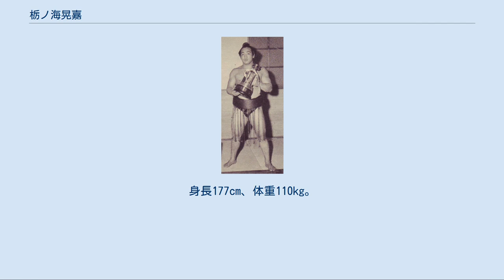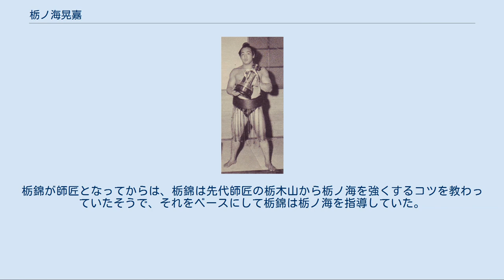栃ノ海晃嘉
栃ノ海 晃嘉（とちのうみ てるよし、1938年（昭和13年）3月13日 - ）は、青森県南津軽郡光田寺村（現在の田舎館村）出身で春日野部屋所属の元大相撲力士、第49代横綱。
得意技は左四つ、寄り、上手出し投げ、両前褌、足癖。
本名は花田 茂廣（はなだ しげひろ）。
花田という苗字で同じ青森津軽地方出身であるが、初代若乃花、貴ノ花との血縁はない。
年寄・春日野時代、姓を『宮古』とするが停年（定年）退職後は再び花田に戻した。
2020年現在存命中の歴代横綱の中では最も古い代かつ最年長の横綱である。
 リンゴ園の男子として生まれた花田は6歳の頃に父親を喪い、そのため父の記憶は姿かたちを除いて殆ど残っていないという。
中学時代には母とも死別したが、兄弟が多かったことで面倒を見てもらうことができ、高校にも進学できた。
1955年（昭和30年）8月、千代の山・栃錦一行が青森県大鰐町を訪れた際、既に春日野部屋（師匠は第27代横綱・栃木山）に入門していた中学時代の同級生・須藤良一（後の前頭・一乃矢）に出会い力士への憧れが募った。
直ちに若者頭・津軽海と栃錦を通して春日野部屋を紹介してもらい、弘前商業高校（現・弘前実業高校）を3年生の夏で中退して春日野部屋に入門。
同年9月場所、本名の「花田」で初土俵を踏んだ。
ちなみに高校時代は2年生まで野球部で4番を打ち、3年生から相撲部に転部したといい、本人曰く活躍していたというレベルではなかったとのこと。
 1961年5月場所で初金星を挙げ2回目の技能賞を受賞した栃ノ海。
 新弟子検査時点では身長176cm、体重72.3kgしかなく、しかも体重に関しては担当の親方から「もうちょっとだけ足りないから、おまえ、もう一回水飲んでこい」再計量を命じられてこれに応じた上でやっと通過した。
このようにあまりに体が小さいことからそもそも家族に入門を猛反対されていたと言い、そのため事後承諾を当てにして須藤に帯同する形で家族や高校に無断で入門を画策した。
地元の関係者は突然登校しなくなった花田を心配したが、花田が前相撲で一番出世を果たしたのを知って驚き、その後快く角界へ送り出されたという。
なお入門の背景には昭和30年代の就職難があり、後年本人は「私が通っている高校は商業高校で、進学校でもなかったし、高校を卒業して就職しても、今みたいに大きな会社も少なかったものですから、卒業生のほとんどは個人のちっちゃなお店に就職して、帳面をつけるとかがせいぜいでした（中略）力士にでもなって東京へ行けば、力士がダメでも、またなんか仕事があるだろう…って、当時はその程度の考えですよ」と述懐していた。
当初から相撲に自信は無かった一方で「俺でも少しいくらいは通用するんじゃないかな?」という気持ちで角界入りしたものの、いざ稽古を行うと実力差を思い知らされて気落ちしたという。
当時は洗濯は手洗いであり、巡業に行ったら寝る間もなく、昼間立ったまま寝る力士が出るほど力士生活は過酷であった という。
 それでも1958年1月場所で負け越した以外は関取昇進まで勝ち越しを続け、1959年1月場所に新十両に昇進。
栃錦がまだ現役であった頃、雪や北風が吹いても露天興行の土俵で怠らず稽古をする栃錦を見て責任感の強さを感じ、本人曰くこれが自身にとって良い教育になったという。
序ノ口の頃は50人から60人いる同部屋の力士に稽古土俵を取られまいと朝4時半に起きて稽古土俵に立ったという。
あまり早起きしすぎても、声を出して四股を踏んでいると近所迷惑になるため、それには困ったと後年苦笑しつつ述懐していた。
1960年（昭和35年）3月場所で新入幕を果たすが、まだこの当時は身長177cm、体重88kg程度であり、勝ち越しは記録できず2場所で陥落。
しかし、十両に陥落した7月場所は14勝1敗の好成績で十両優勝を果たし、9月場所に四股名を「栃ノ海」と改めて再度入幕すると、10勝5敗の好成績を挙げた。
1961年（昭和36年）5月場所は2日目に横綱・朝潮から金星を挙げるなど10勝5敗と二桁勝利、新三役（小結）に昇進した7月場所では11勝4敗と先場所に続いて二桁勝利を挙げた。
翌9月場所に関脇に昇進して8勝7敗と勝ち越してからは関脇の座を譲らなかった。
1962年（昭和37年）5月場所では横綱・柏戸に敗れたのみの14勝1敗で初の幕内最高優勝を果たした。
この場所は新大関として佐田の山がいたが、新...